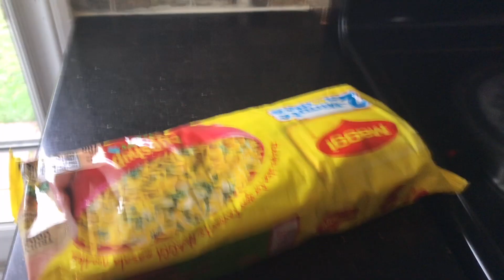Moving vlog Toronto 2022| International Student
Helllo 💛
Sorry did not upload last week but in this video is my official moving vlog. Come on this journey and enjoy the process. Let me know how long it took you to find your accommodation in Canada in the comments down below.

Aayushi 💕